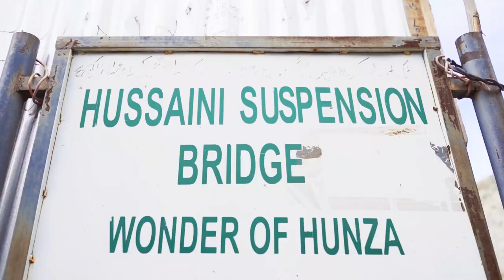The Famous Hussaini Bridge|Wonder of Hunza | Pakistan Travel Vlog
Hussaini Suspension Bridge Pakistan. There is Passu Town in Gilgit Baltistan, in Gojal ,the area of upper Hunza..in front of Passu Cones (Cathedral peaks) ,over Karakorum highway. Passu is a few kilometers away from Hussaini, a small town situated on the backside of the mountains. Moreover, Welcome to Hussaini is also mention on the mountain. Its is a swaying and hanging bridge, away from the road at the distance of 300 kilometers towards the river downward. Due to the massive gaps between the planks and the wild swing, this bridge is dangerous.

I am just an ordinary girl from Cramlington-Newcastle travelling through Pakistan to experience the food, culture, hospitality and the love of beautiful people!

I have been told all the stories about how dangerous Pakistan is, that I should not go there, are you crazy for wanting to go there? I wanted to see for myself. I built up the courage, applied for my Visa and booked my flights. People tried to persuade me not to go, I checked the UK Government travel advice the week of the trip. It told me I was not covered in a list of areas- the areas I was destined for.

I am a Northern girl, I don't get scared easily. I took myself to London ready for my flight to Islamabad to let the adventure begin. My ambition is to share my experience with the world and specially show the western world the reality about Pakistan's culture and hospitality.

This is just a glimpse of what is to come.

Filmed & Edited By : Kamran Ali